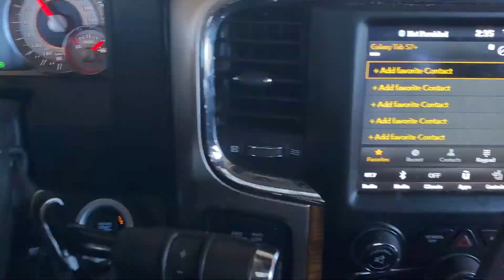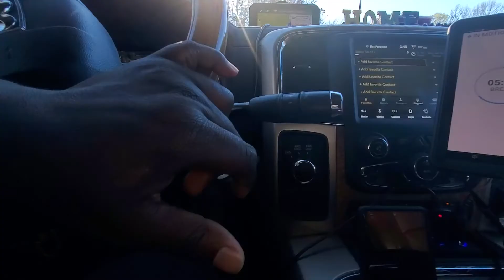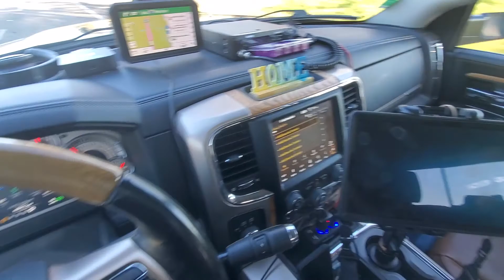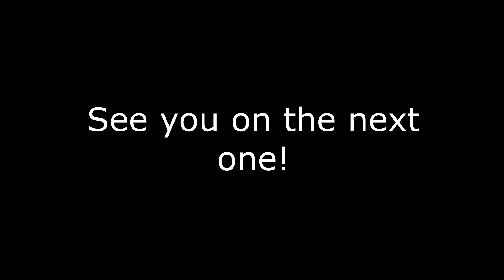Hotshot Auto Transport EP3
In this episode I'm leaving Louisiana heading to drops in South Carolina.